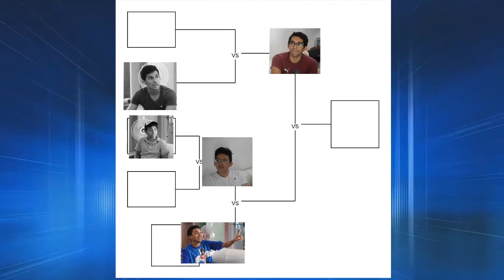Torneo Gameplay 2da parte|Universo de Historias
Hola, amigos
Les traigo el segundo combate del pequeño torneo que hice con mis amigos. Este es el vídeo 19 de HistoriasDeOctubre. Espero les guste.